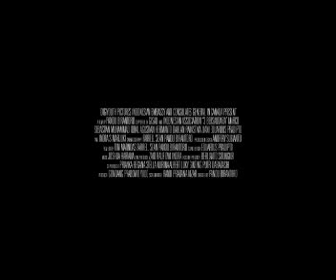3 Bersaudara Trailer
Tidak ada kata terlambat, untuk mencoba memperbaiki. Dan untuk meminta pengampunan.